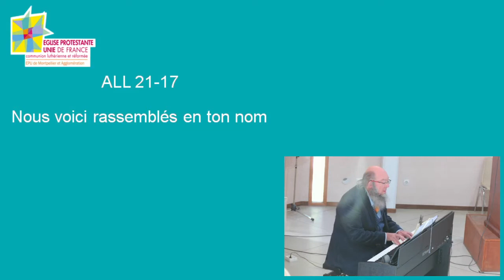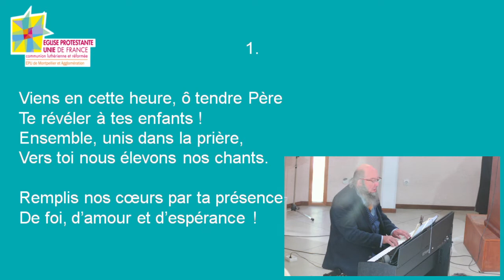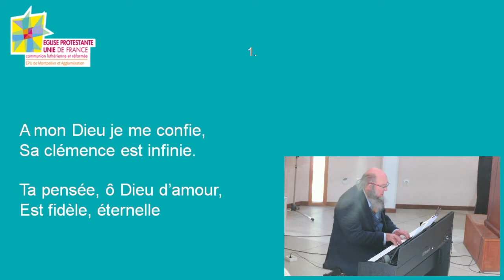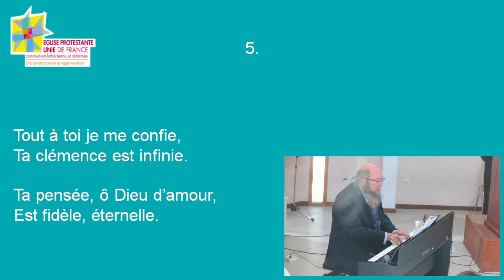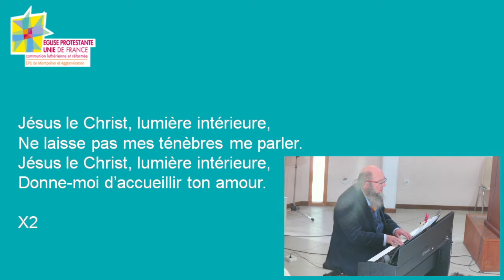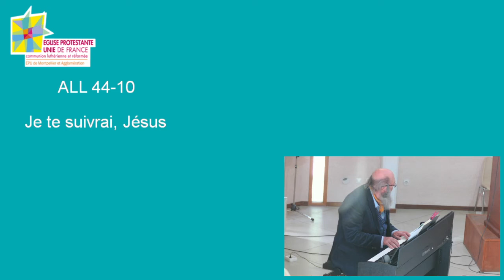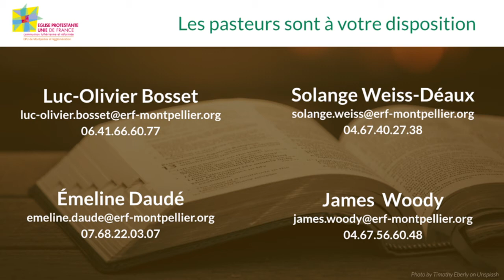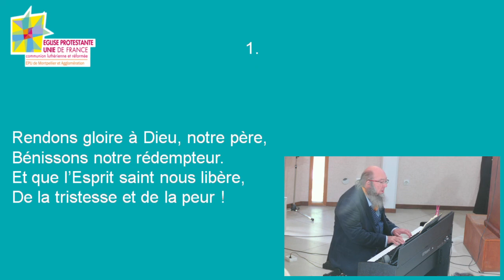2021 03 28 Culte des Rameaux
Culte du 28 mars 2021 présidé par la pasteure Émeline Daudé à Jacou